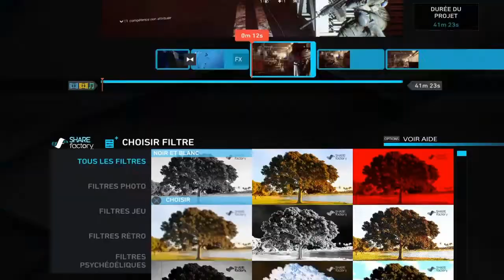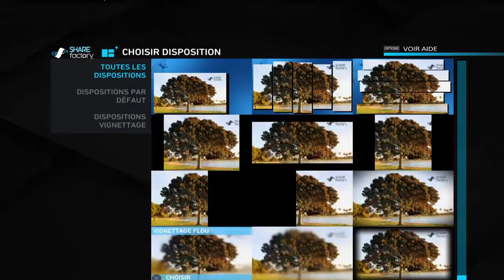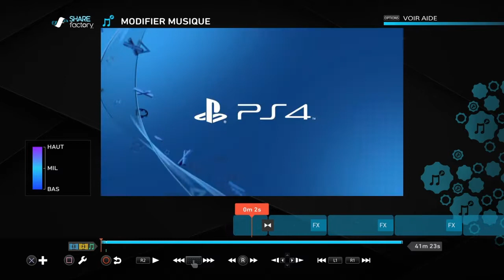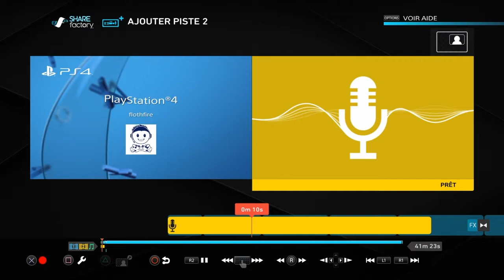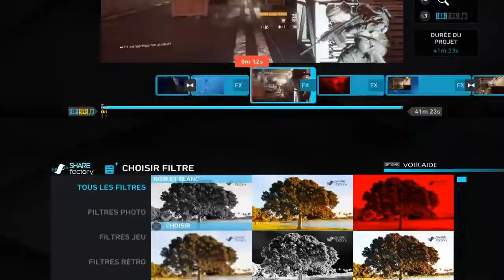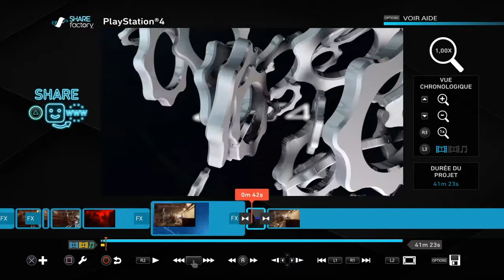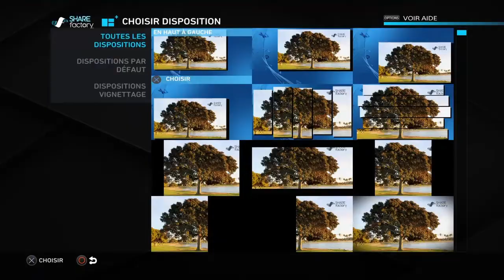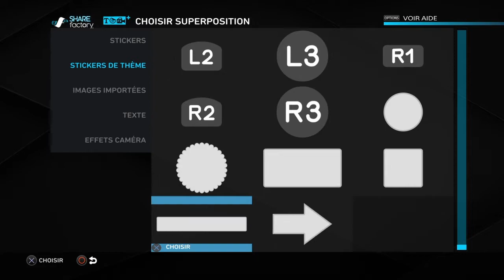(TUTO) Share Factory- comment l'utiliser (Logiciel de montage ps4)